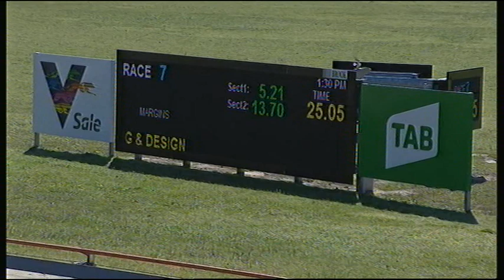SLE THU 19 SEP 19 R7